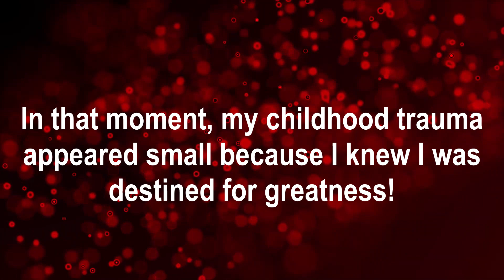Que Bell Promo Video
Que takes her readers on a poignant journey through the pain and traumas her life forced her to accept. From the perils of abuse to the pain of abandonment, she seemed to enjoy more pain than pleasure from her childhood to her early adult life.

Although life had dealt her a bad hand, she never stopped believing in herself as she was reassured that there was a space of happiness her life was destined to enjoy. She kept seeking and found health and the healing she gives readers in this personal memoir.

Journey with Que through her True Story, Through The Eyes Of A Survivor.